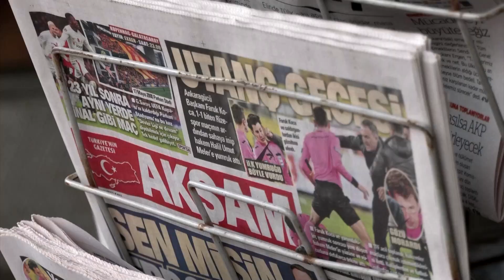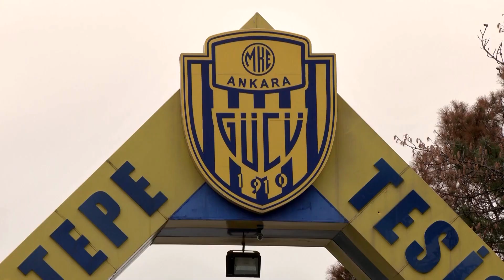Președintele unui club de fotbal din Turcia, arestat pentru că a lovit un arbitru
Președintele clubului de fotbal turc de primă ligă Ankaragucu, Faruk Koca, a fost arestat pentru că a lovit cu pumnul în față un arbitru la finalul unui meci, oficialul declarând poliției că Koca a amenințat că îl va ucide.

Președintele clubului de fotbal turc de prim eșalon Ankaragucu, Faruk Koca, a fost arestat pentru că l-a lovit cu pumnul în față pe arbitrul Halil Umut Meler la finalul unui meci, luni seara (11 decembrie).

Arbitrul a declarat poliției că a fost lovit și cu piciorul în timp ce era întins pe teren.

Și că Koca a amenințat, de asemenea, că îl va ucide pe el și pe colegii săi, a relatat presa locală.

Ministrul turc al justiției a declarat că alte două persoane au fost arestate pentru "rănirea unui funcționar public".

Aflat pe un pat de spital, cu o gulerieră, Meler a vorbit cu președintele turc Tayyip Erdogan, în timp ce lumea fotbalului se resimțea din cauza violențelor.

Federația turcă de fotbal (TFF) a declarat că a suspendat toate ligile după incidentul "rușinos" de la Ankara.

Imaginile au arătat cum Koca intră pe teren și îl lovește pe Meler la fluierul final, după ce Rizespor a egalat în minutul 97 în meciul de pe stadionul Eryaman, scor 1-1.

Ministrul justiției a declarat pe platforma de socializare X că ancheta "continuă meticulos".

"Bună dimineața tuturor. Toată lumea a văzut ce s-a întâmplat aseară. Nu avem nimic de spus. Ne-am adunat toți arbitrii. Federația noastră și Comisia Centrală a Arbitrilor au spus că vor susține orice decizie pe care o vom lua și au amânat tot campionatul. Cu toate acestea, în acest moment, nu suntem în stare să discutăm sau să ne gândim la arbitraj. Singura noastră prioritate actuală este ca prietenul nostru Halil Umut Meler să se întoarcă cu bine la familia sa cât mai curând posibil," a declarat colegul arbitrului lui Meler, Arda Kardesler.

Medicii au declarat că fractura lui Meler se va vindeca, că nu există leziuni cerebrale și că este posibil să fie externat repede.

Federația a declarat că Ankaragucu, președintele său, oficialii clubului și toți cei vinovați de atacarea arbitrului vor fi "pedepsiți în cei mai puternici termeni posibili".

Președintele FIFA, Gianni Infantino, a declarat că aceste evenimente sunt "total inacceptabile și nu își au locul în sport sau în societate".